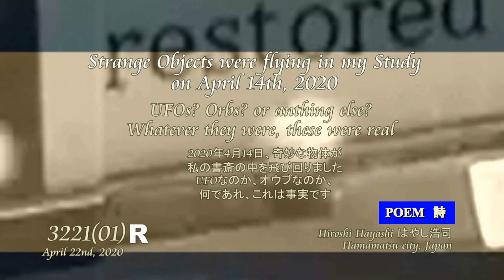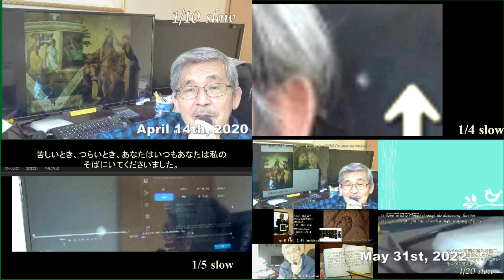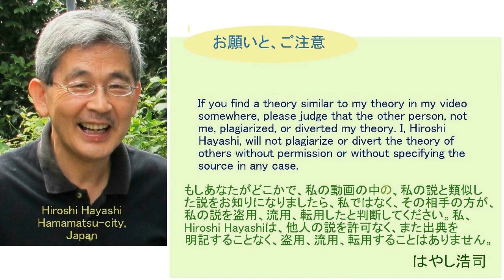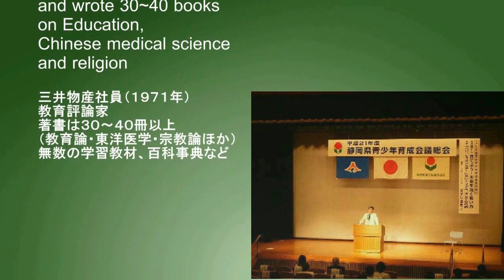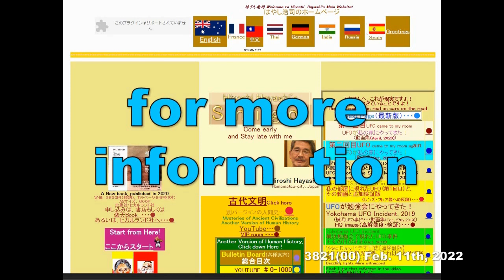4181【08詩R】Realism in Unreality+Unreality in Realism現実の中の非現実、非現実の中の現実、どちらが本当の現実であり、非現実なのか？Hiroshi Hay